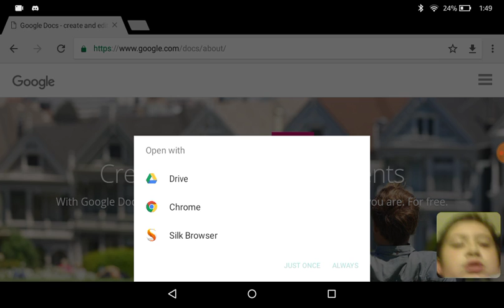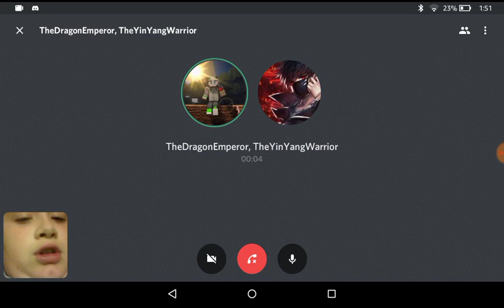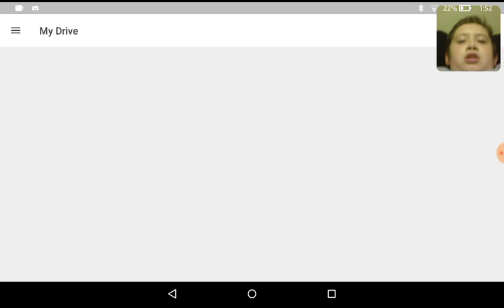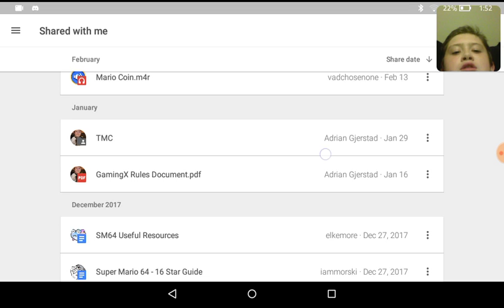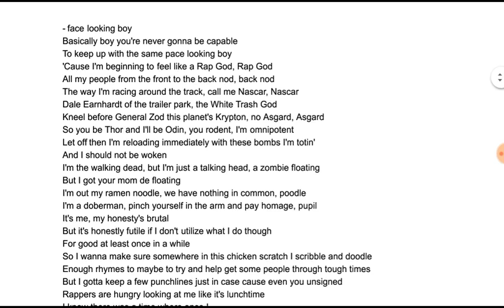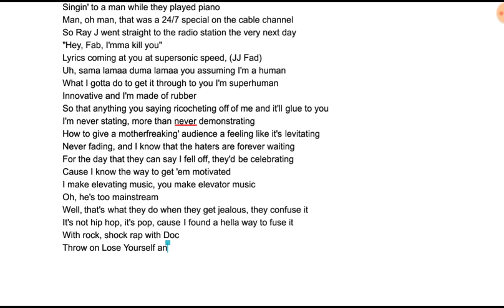Rap god cover setup p1